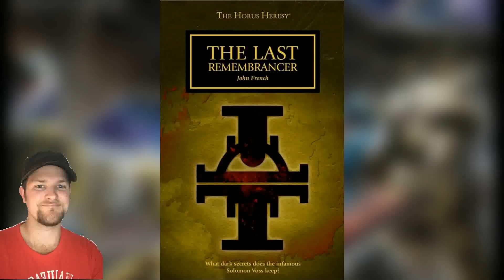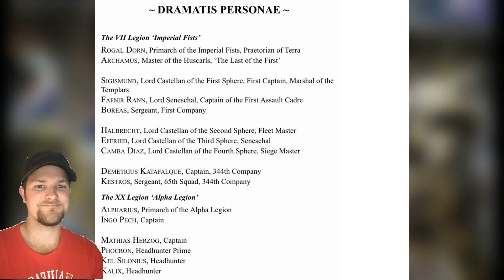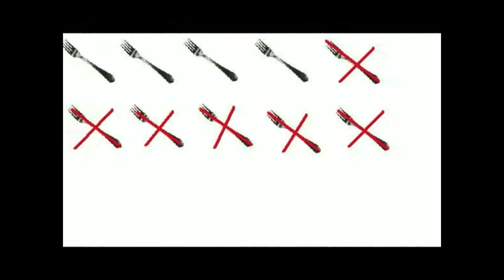Book Review Nr. 124: "Horus Heresy: Praetorian of Dorn." (Imperial Fists vs. Alpha Legion)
By the will of Rogal Dorn!

1) Better luck tomorrow
2) When the Rain Falls
3) The Chase
4) Run for your life
From:  Music4YourVids.co.uk